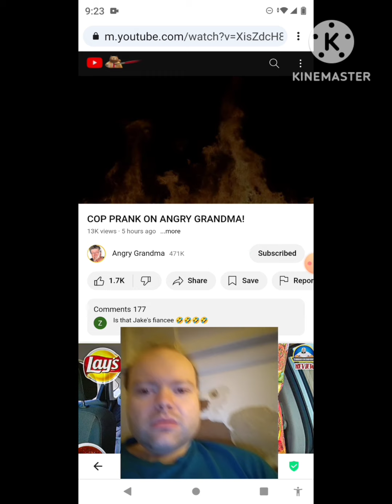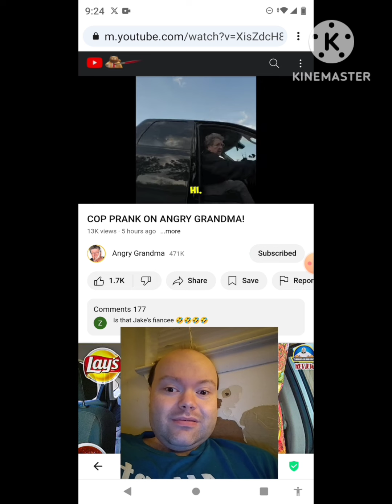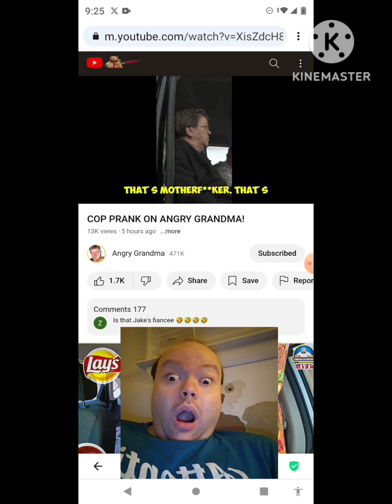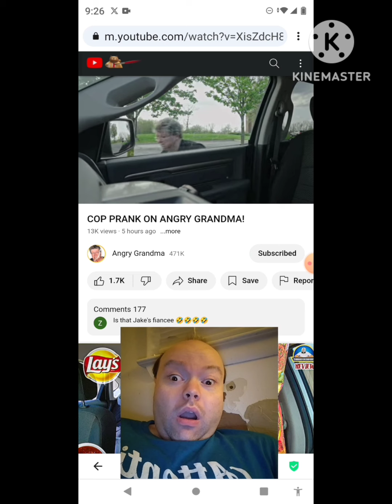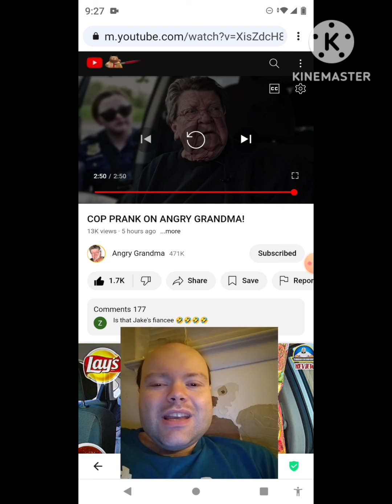Reaction to COP PRANK ON ANGRY GRANDMA!